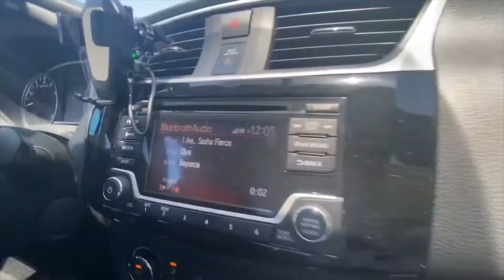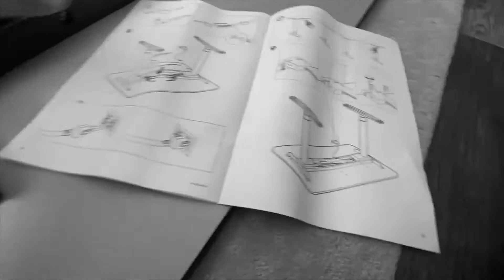We Finally Moved! 😱 Life Update!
We Moved! 😱
Hello everyone! I have been trying to upload this video since 8/3 lol I just now have wifi in our new home! I hope you are all safe and doing well.

Enjoy! and Thank you all so much for watching!

Ahiza Vlogs 💋